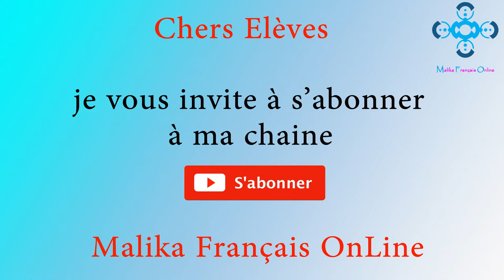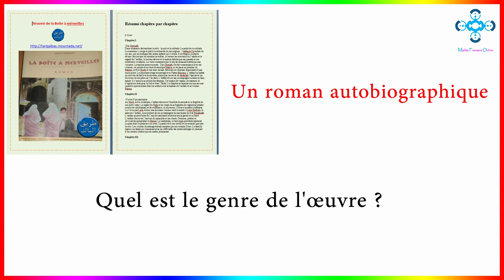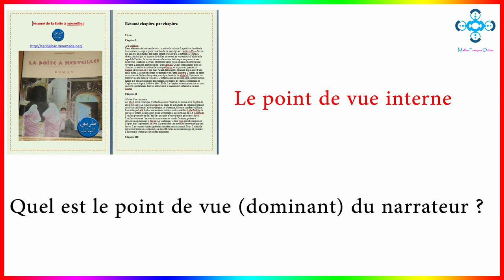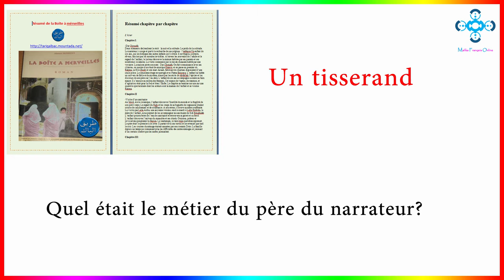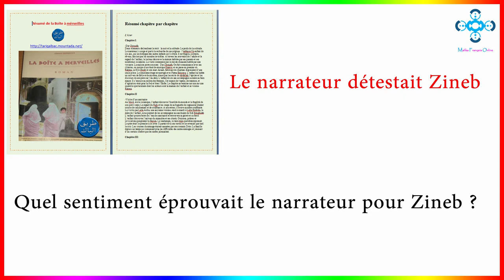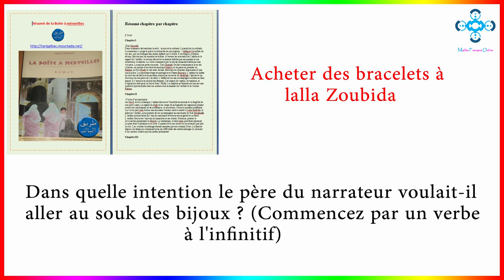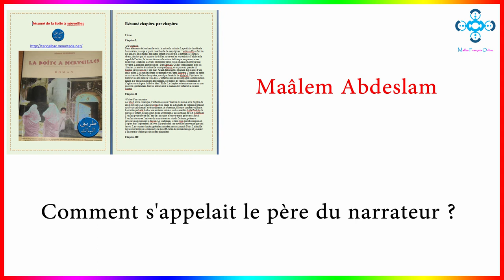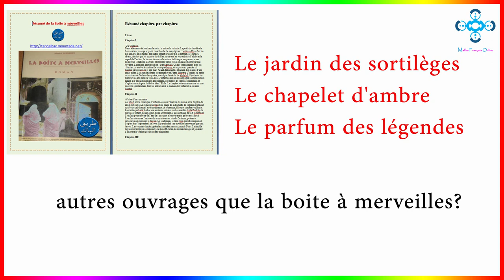chapitre 1 La Boîte à Merveilles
chers élèves, je vous présente un série de cours pour vous aider à passer l'examen régional facilement,  analyse et étude de la boite à merveilles avec :

* Production écrite
*les figures de style
* Focalisation
*Le discours direct et le discours indirect
*la boite à merveilles
*Antigone

La Boîte à Merveilles d'Ahmed SEFRIOUI | Examens régionaux
Analyse du chapitre 2 de « La boîte à merveilles
La Boîte à Merveilles: résumé de l'œuvre chapitre par chapitre
La boîte à merveilles Présentation
Ahmed SEFRIOUI La boite à merveilles
la boite à merveilles audio,
la boite à merveilles chapitre Les personnages
la boite à merveilles chapitre Les Evènements principaux
علبة العجائب
résumé de la boite a merveille
ملخص la boite a merveille بالعربية

شرح la boite a merveille بالعربية | Biographie d'ahmed sefrioui Bedarija

شرح la boîte à merveille ,
شرح la boite a merveilles بالعربية والفرنسية,
شرح قصة la boite a merveille ,
شرح علبة العجائب,
شرح علبة العجائب بالعربية,
شرح رواية علبة العجائب ,
شرح قصة علبة العجائب ,
autobiographie de ahmed sefrioui,
ahmed sefrioui la boite à merveilles en arabe,
ahmed sefrioui date de naissance,
ahmed sefrioui livres,
ahmed sefrioui biographie,
شرح رواية la boite à merveilles بالعربية
La boite à Merveilles en arabe شرح بالعربية
chapitre 3
malika français online